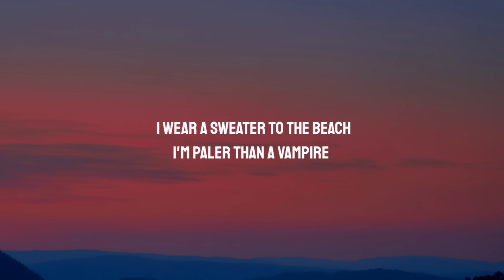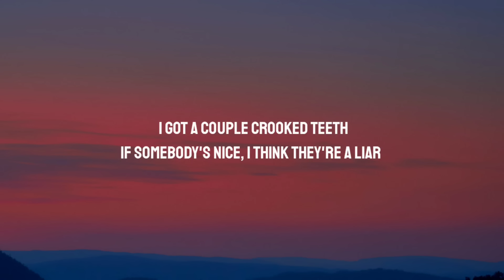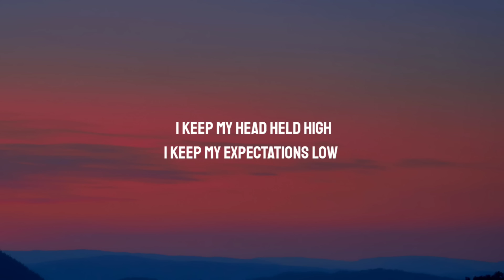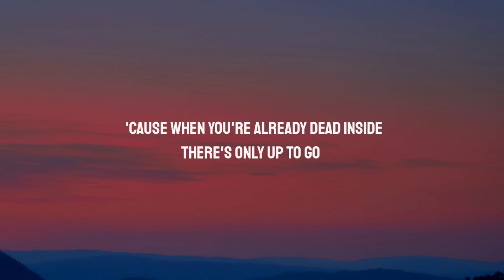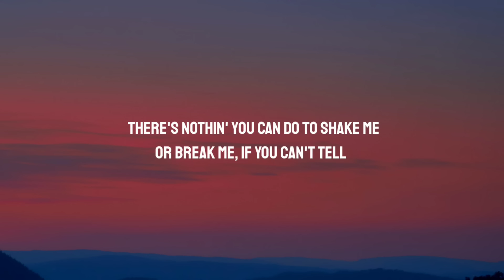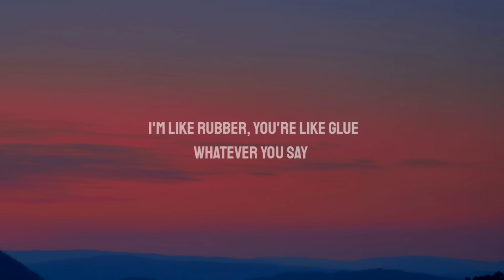Sasha Alex Sloan - I h8 Myself (Lyrics)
Lyrics:

[Verse 1]
I wear a sweater to the beach
I'm paler than a vampire
I got a couple crooked teeth
If somebody's nice, I think they're a liar

[Pre-Chorus]
But it's kind of a blessin' bein' insecure
Not a thing you can think I haven't thought before

[Chorus]
There's nothin' you can do to make me
Hate me more than I hate myself
There's nothin' you can do to shake me
Or break me, if you can't tell
I already lit the matches, burned it down, said farewell

[Verse 2]
I keep my head held high
I keep my expectations low
'Cause when you're already dead inside
There's only up to go

[Pre-Chorus]
Yeah, it's kind of a blessin' bein' self-aware
You could give me your worst and I wouldn't care

[Chorus]
No, there's nothin' you can do to make me

[Outro]
I'm like rubber, you're like glue
Whatever you say
Will bounce off me and stick to you
Hate if you wanna hate